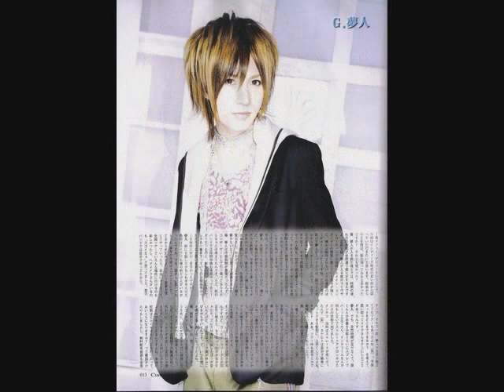For Yumehito-kun by YuChan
Hello tomodachi! *hugs* There is a photo video with Kawano Yumehito from Ayabie-J-rock band*love*